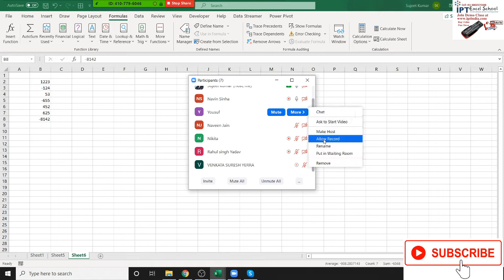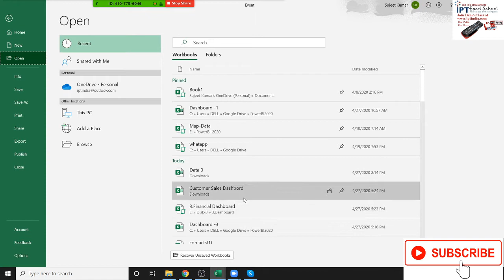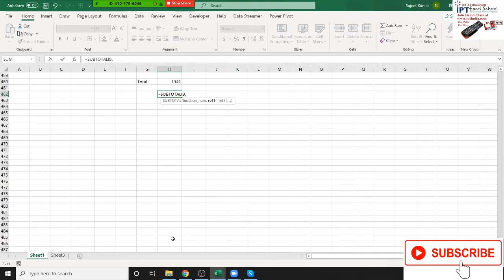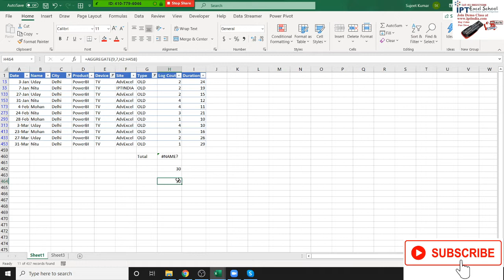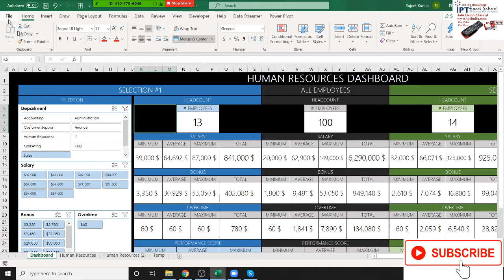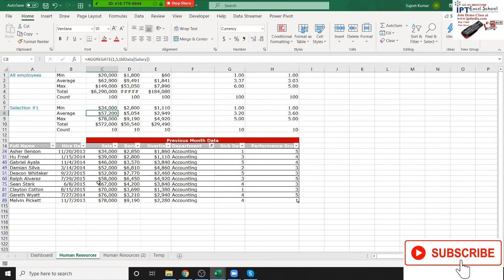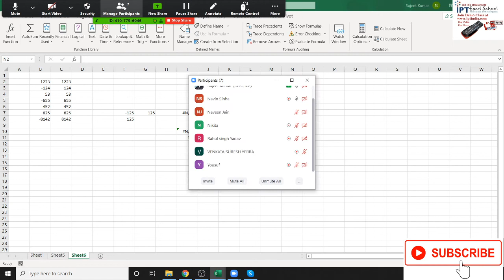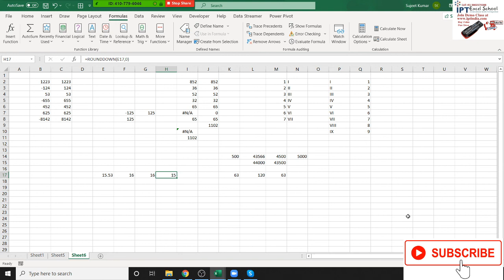Advanced Excel Formulas in Hindi